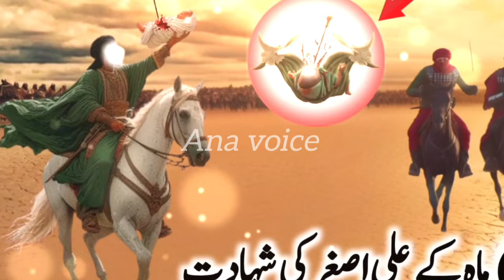Ali Asghar ki Shahadat || Medany Qarbala Ka Waqia